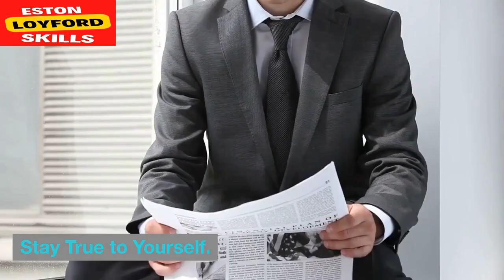Striking the Perfect Balance: Navigating Public and Private Life as a Content Creator.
As a content creator, finding the right equilibrium between sharing your creative journey with your audience and safeguarding your personal life can be a challenging endeavor. In this insightful video, we delve into the strategies and lessons that successful content creators employ to maintain a healthy balance between their public persona and private life.

🔗 In this video:
Join us as we explore the highs and lows of being a content creator in the digital age. We'll discuss the importance of setting boundaries, managing online interactions, and preserving your mental and emotional well-being. Learn from real-life experiences and gain practical tips on how to protect your privacy while remaining authentic and engaging with your audience.

🎥 Key Points:

Establishing Boundaries: Discover how to define what aspects of your life you're comfortable sharing and what should remain private. We'll provide actionable steps to communicate these boundaries effectively to your audience.
Authenticity vs. Privacy: Explore the delicate balance between being authentic with your followers and maintaining your personal space. Find out how to share genuine experiences without divulging too much.
Handling Online Interactions: Learn techniques to handle comments, messages, and engagement from your audience while safeguarding your emotional well-being. Discover the power of constructive conversations and how to gracefully deal with negativity.
Self-Care Strategies: Content creation can be demanding, so we'll discuss self-care practices that can help you stay grounded and maintain a healthy work-life balance.
Case Studies: Hear from renowned content creators who have mastered the art of balancing public and private life. Their stories and insights will provide valuable lessons for your own journey.